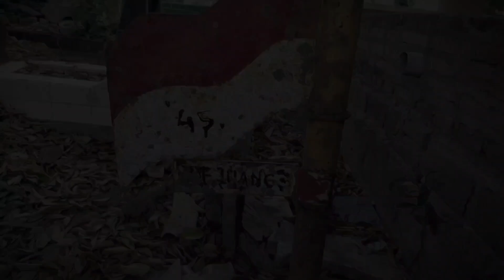SUARA GAMELAN SERING TERDENGAR PADA MALAM TERTENTU - MAKAM KERAMAT JATIWAYANG - JEJAK SEJARAH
DI VIDEO KALI INI SAYA BERADA DI KABUPATEN TULUNGAGUNG LEBIH TEPAT NYA BERADA DI SEBUAH PEMAKAMAN UMUM YANG DI TENGAH PEMAKAMAN INI TERDAPAT BEBERAPA POHON BERINGIN BESAR, AKAN TETAPI ADA SATU POHON BERINGIN YANG UKURAN NYA LEBIH BESAR DARIPADA YANG LAIN, DI POHON BERINGIN YANG PALING BESAR INI LAH SERING TERDENGAR SUARA GAMELAN DAN GENDING WAYANG, PERNAH ADA BEBERAPA WARGA YANG MENDENGAR SETELAH DI TELUSURI PUSAT SUARA TERSEBUT BERASAL DARI POHON BERINGIN YANG UKURAN NYA PALING BESAR, NGERI JUGA KAN..
DAN UNTUK DI SEBELAH POHON BERINGIN TERSEBUT ADA SEBUAH MAKAM YANG DIPERCAYA SEBAGAI MAKAM DARI EYANG SEMAR.. TERLEPAS BENAR ATAU TIDAK ITU MAKAM EYANG SEMAR KALAU MENURUT SAYA ITU HANYA PETILASAN ATAUPUN GAMAN DARI EYANG SEMAR..
AKAN TETAPI SEWAKTU SAYA BERADA DI SEBELAH MAKAM TERSEBUT AURA MISTIS SANGAT TERASA DENGAN BADAN SAYA YANG MERASAKAN MERINDING LUAR BIASA..
SELENGKAPNYA ADA DI VIDEO. LET'S GO